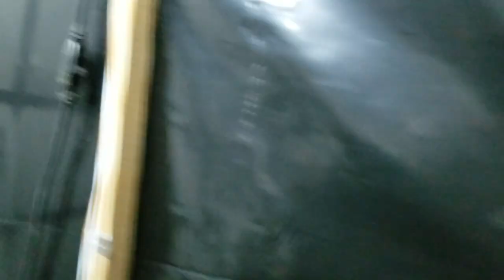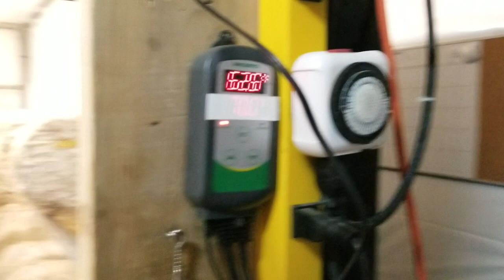Energy Saving Mushroom Farm Heat and Cooling Recovery System Hydronic HRV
Trial results will be posted here over time, check back to see results!

MyersMushrooms.com